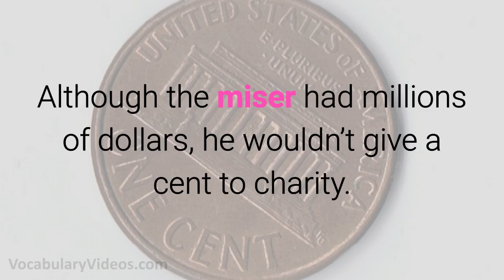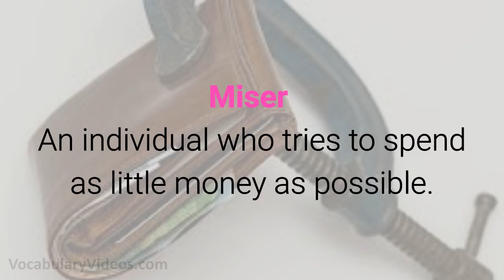Learn English Words - MISER - Meaning, Vocabulary with Pictures and Examples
What does Miser mean? Learn the meaning of Miser as we define this advanced vocabulary word with a simple definition, pictures, example sentences, English pronunciation and audio.

Miser definition (noun) an individual who tries to spend as little money as possible

Miser pronunciation: mahy-zer

Examples of Miser in a sentence:

1. To save money, the miser ate only one meal a day.

2.  My uncle is a miser who complains about having to pay for anything.

3. When the miser died, his relatives found money hidden all over his house.

4. My neighbor is a miser who cooks in her fireplace to avoid purchasing a stove.

5. Although the miser had millions of dollars, he wouldn’t give a cent to charity.